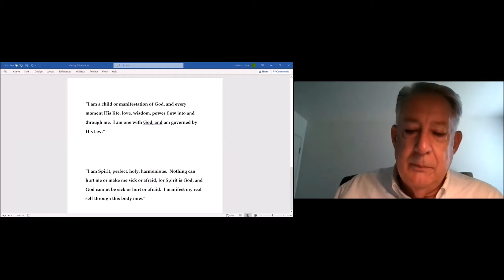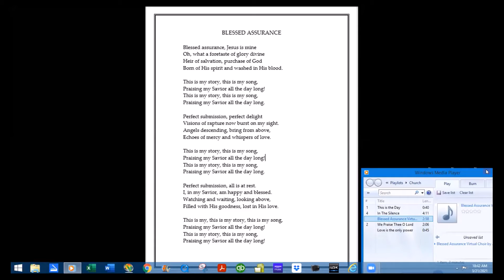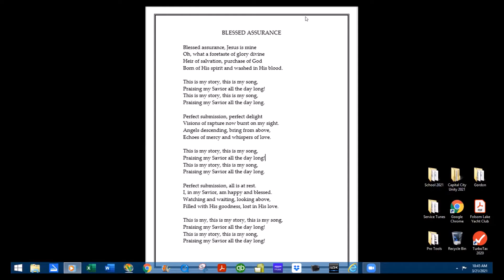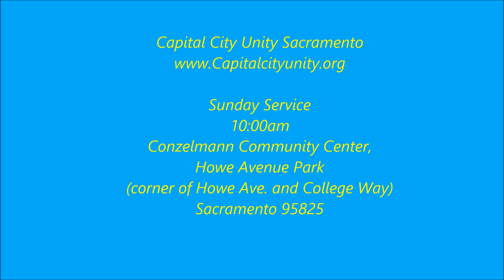March 21, 2021 Capital City Unity Lesson - Marty Keller "Who Am I?"